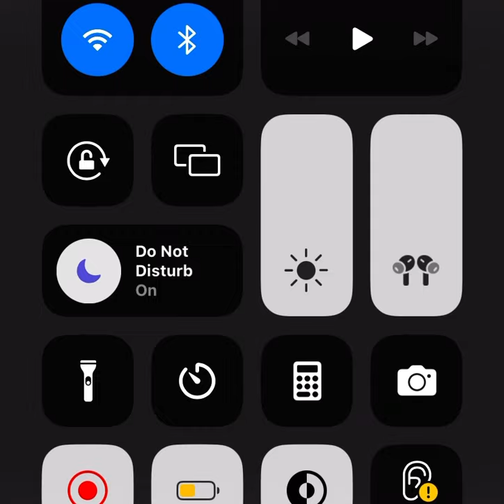(Wutiwant - Sarahunh0ly Super Slowed Best Part)